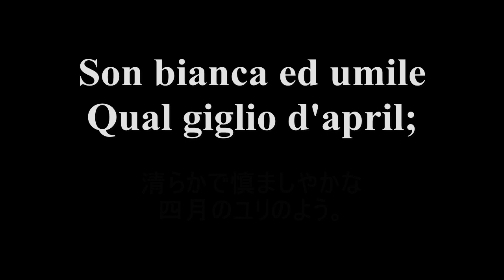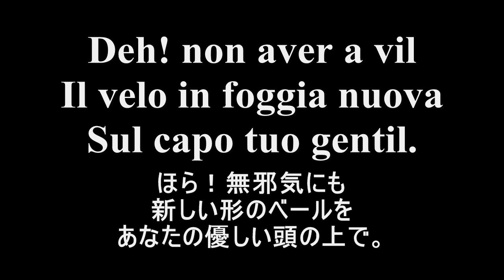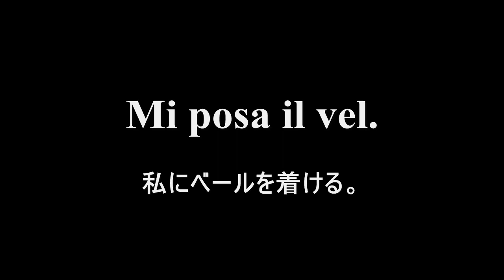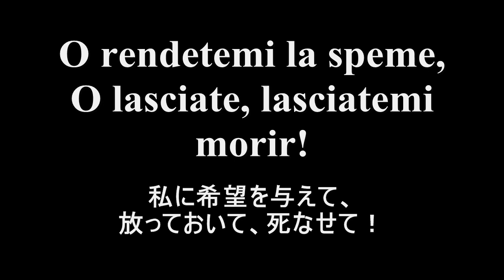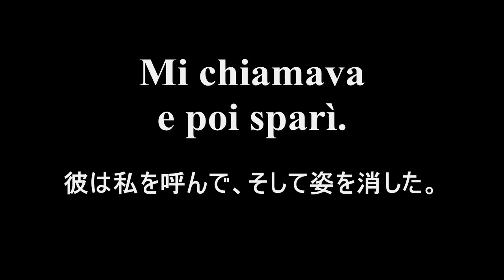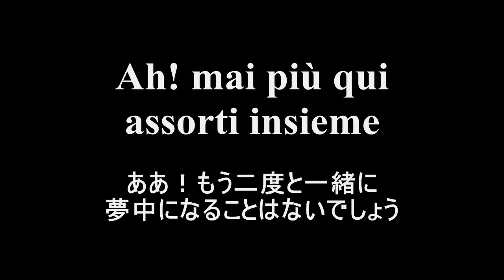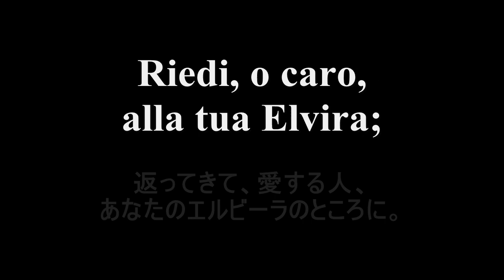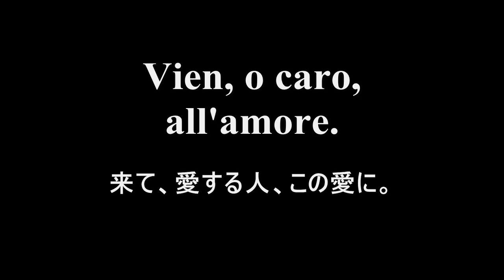ベッリーニ《清教徒》「私は美しい乙女」「狂乱の場」サザーランド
歌詞対訳字幕付き。ヴィンチェンツォ・ベッリーニ《清教徒》のポロネーズ風アリア「私は美しい乙女」と狂乱の場「あなたの優しい声が」。ジョーン・サザーランドのソプラノです。

0:00 私は美しい乙女
3:18 狂乱の場